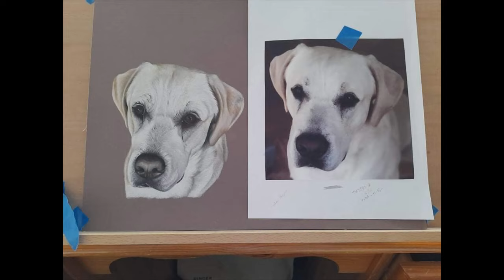Dog portrait of Mario & Lisa